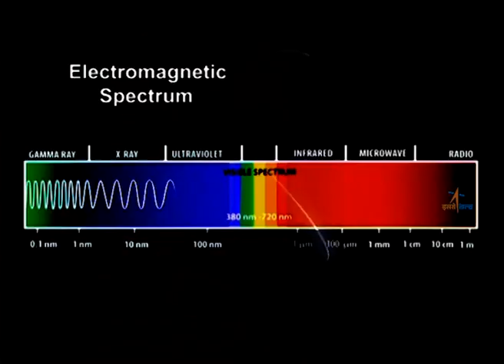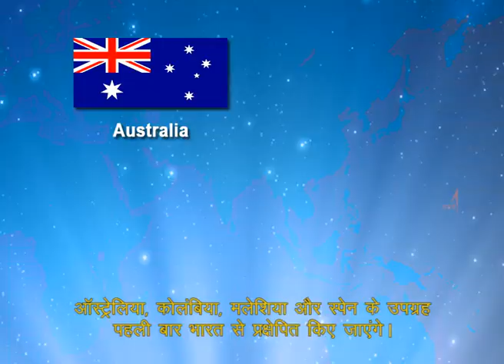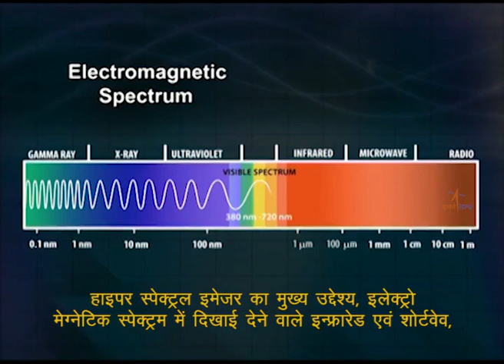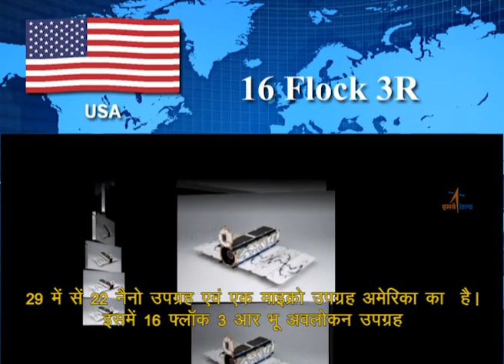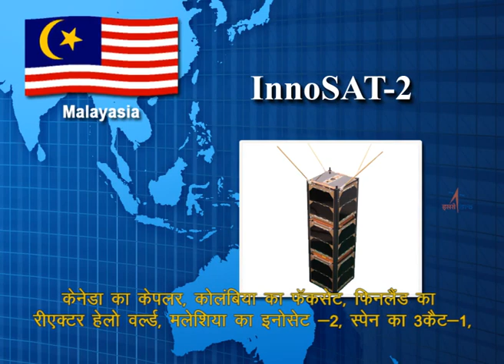PSLV c43 MISSION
PSLV-C43 / HysIS Mission
The Polar Satellite Launch Vehicle (PSLV), in its 45th flight PSLV-C43, will launch HysIS and 30 co-passenger satellites from the First Launch Pad (FLP) of Satish Dhawan Space Centre (SDSC) SHAR Sriharikota on 29th November 2018.

PSLV is a four stage launch vehicle with alternating solid and liquid stages. PSLV-C43 is the Core Alone version of PSLV which is the lightest version of PSLV.

HysIS is an earth observation satellite developed by ISRO. It is the primary satellite of the PSLV-C43 mission. The mass of the spacecraft is about 380 kg.  The satellite will be placed in 636 km polar sun synchronous orbit with an inclination of 97.957 deg. The mission life of the satellite is 5 years. The primary goal of HysIS is to study the earth’s surface in visible, near infrared and shortwave infrared regions of the electromagnetic spectrum.

The co-passengers of HysIS include 1 Micro and 29 Nano satellites from 8 different countries. All these satellites will be placed in a 504 km orbit by PSLV-C43. These satellites have been commercially contracted for launch through Antrix Corporation Limited, the commercial arm of ISRO.